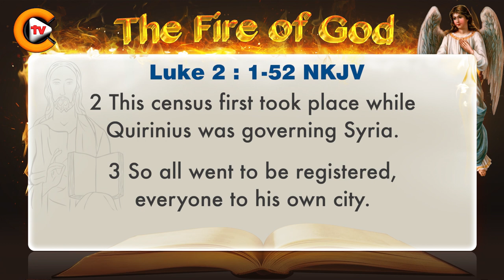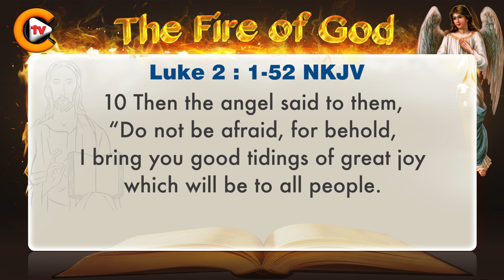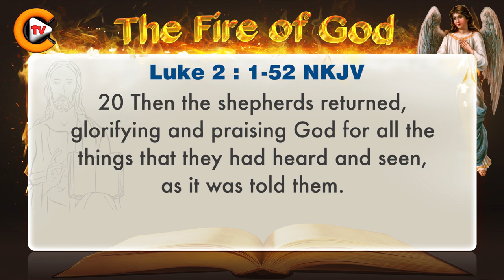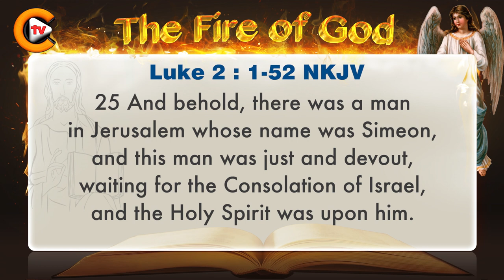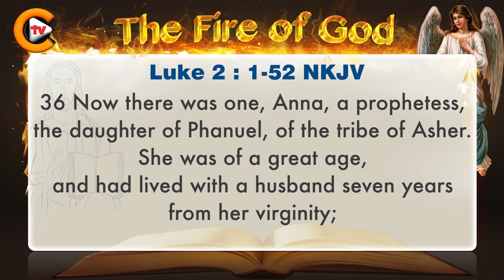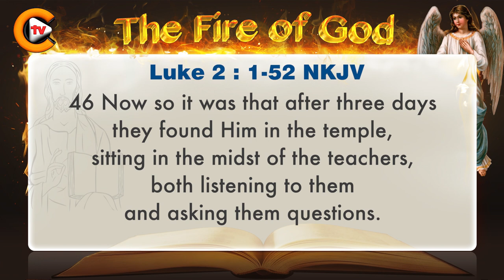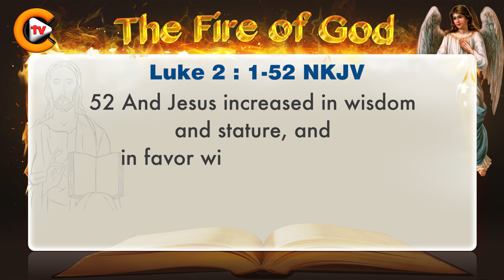♥️Gospel of Luke Chapter 2 ♥️biblestudy ♥️nkjv 🎚️bible